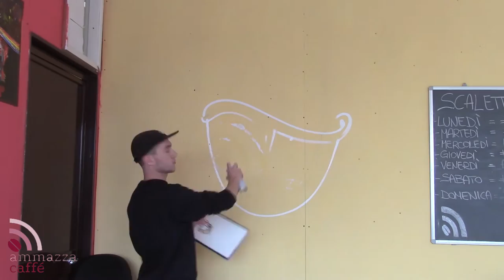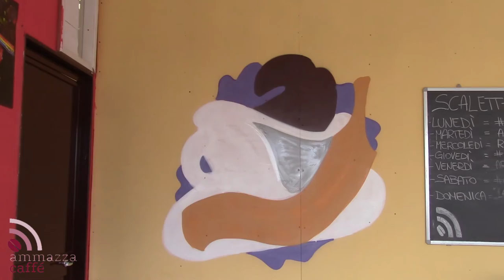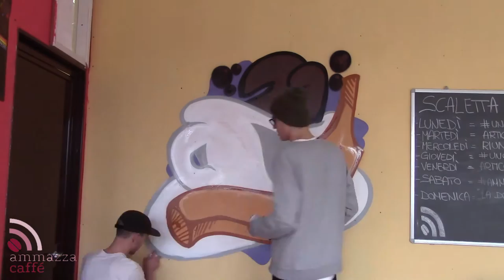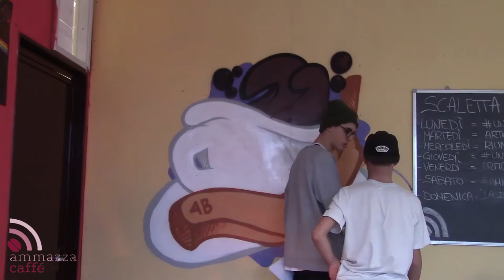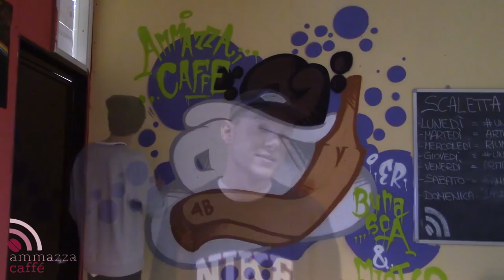I chicchi d'Er Burasca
Probabilmente vi starete chiedendo chi sia questo "Burasca", è molto semplice: sarà il protagonista di una nostra rubrica un po' diversa dal solito.
Per il momento vi facciamo vedere l'autore del nostro personaggio, Luca Papini, che insieme al suo amico, Tiziano Torresani, hanno realizzato questo Fantastico graffito nella nostra redazione!
Presto inizierà la nostra nuova rubrica!